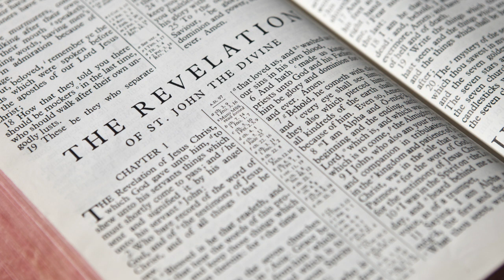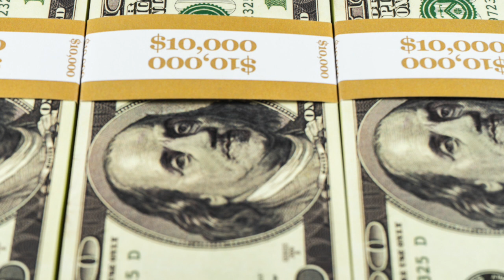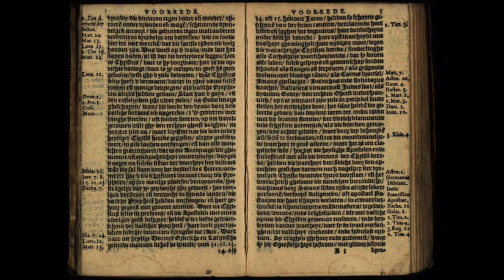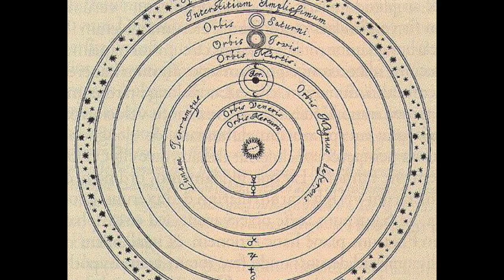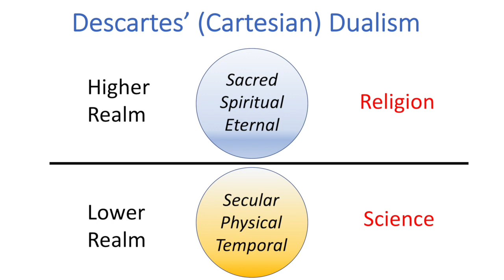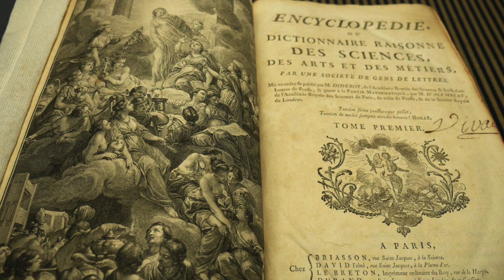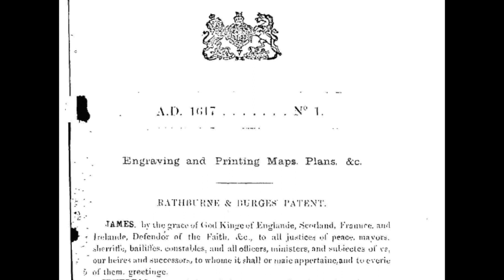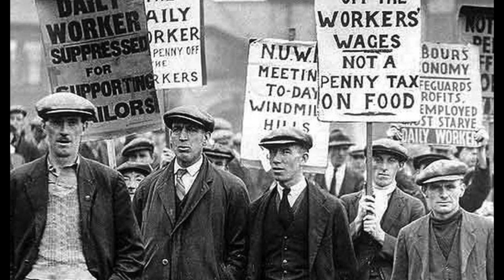05 The Age of Science and Free Trade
This is the fifth episode of fifteen based on Tomas Björkman's book 'The World We Create'. This episode covers the development of trade and markets, the Enlightenment and the decline of religion, the rise of science, industry and the modern world.